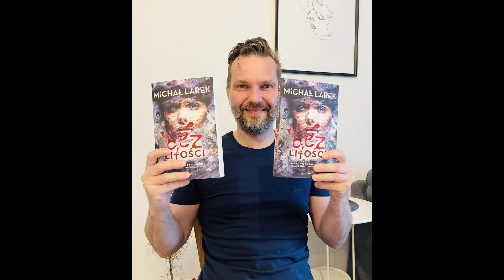Jasnowidz został zmanipulowany przez filmowców!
Fascynujące sprawy kryminalne i paranormalne, w których brał udział Stefan Ossowiecki.
Druga część rozmowy z Bohdanem Głębockim o słynnym jasnowidzu działającym w dwudziestoleciu międzywojennym.

Przeczytajcie powieść z wątkiem okultystycznym!